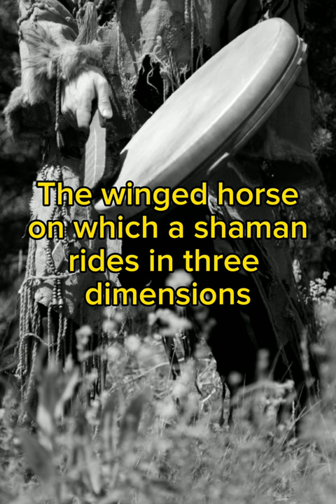Feeding the Wind Horse (Shamanic drum)